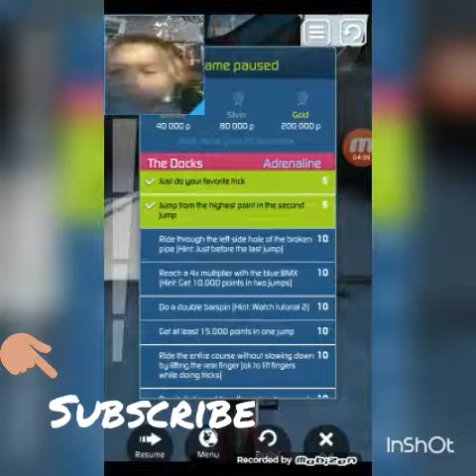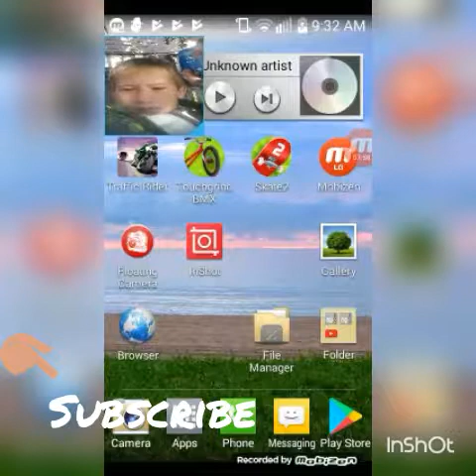Finley back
Like dis vid (: